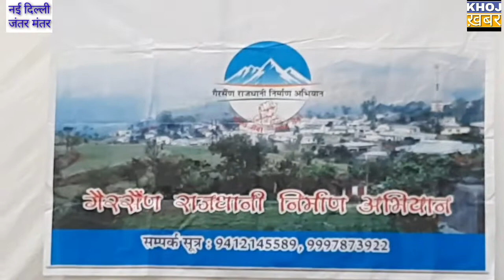राजधानी गैरसेंण निर्माण के लिय उत्तराखंडियों ने जंतर मंतर पर मोदी जी लगाई गुहार...|khoj khabar